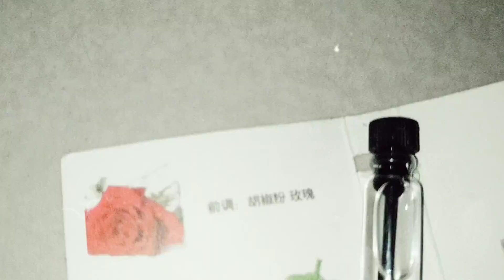Cute Pocket Perfume! 💙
peace out! 🕊️
Bye! 🦋🦋🦋